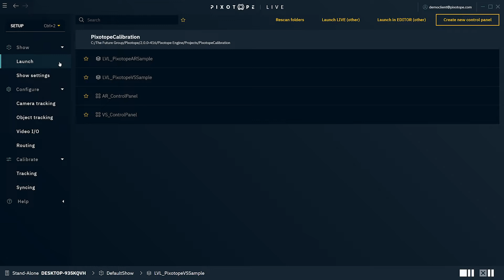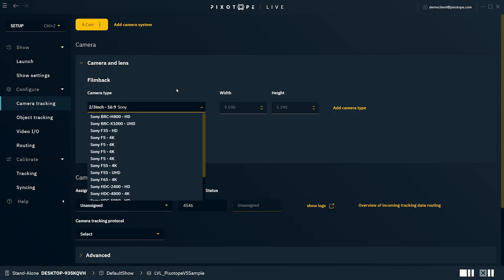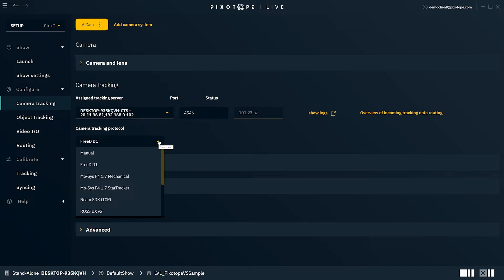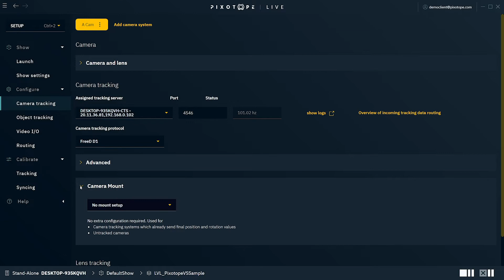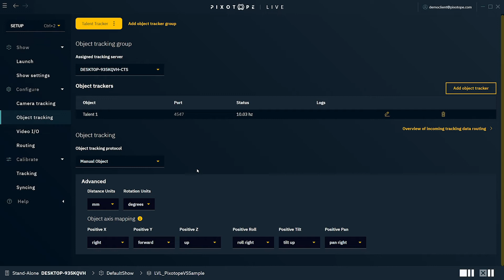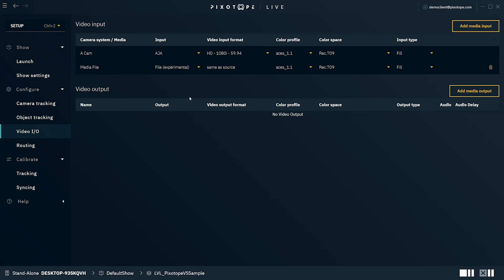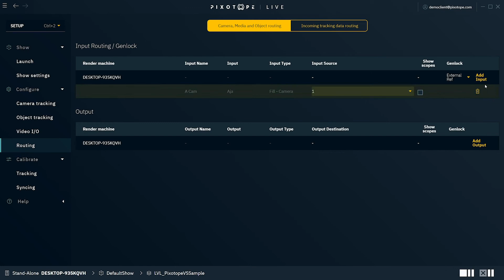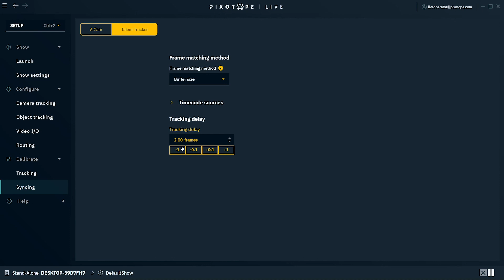Pixotope Director Walkthrough - Setup View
A complete walkthrough of the Setup View of Pixotope Director, introduced in version 2.0